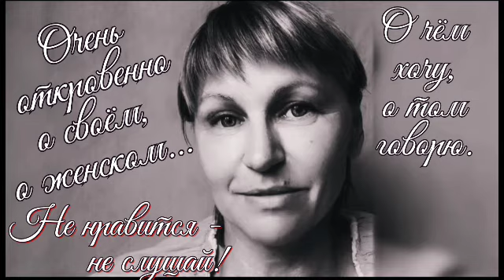❤️ О женском периоде менопауза и его особенности для меня. Разговорное откровенное видео.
Моё любимое разговорное видео или другими словами болталка.

Напиши мне в Ва цап,  как с этим у тебя
Очень благодарна тебе за отклик❤️